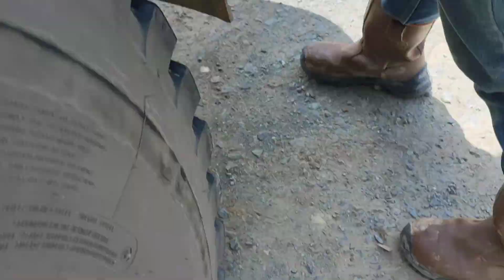Arie mekanik Nambah oli Sterring longbed dulu gaes ❗